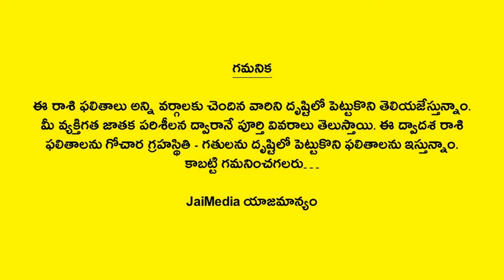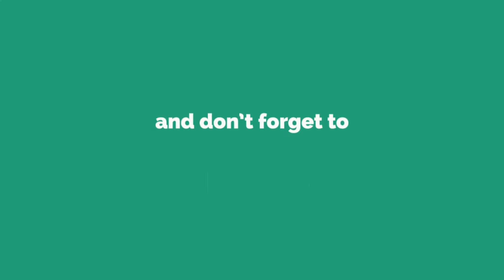Weekly Rasi Phalalu November 24th to 30th 2024 | Tula Rasi | Libra Horoscope | Telugu Astrology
Watch Weekly Rasi Phalalu November 24th to 30th 2024 Tula Rasi Libra Horoscope Telugu Astrology